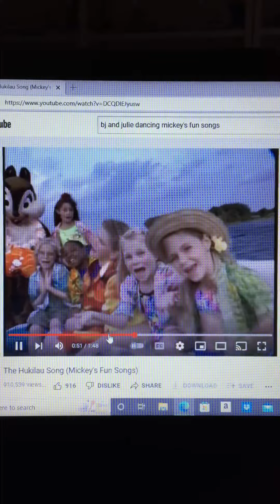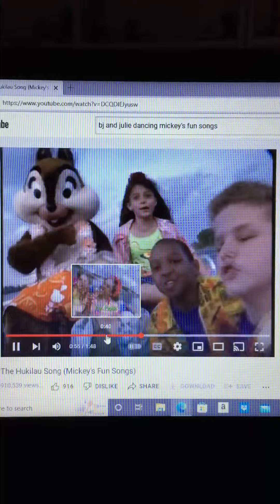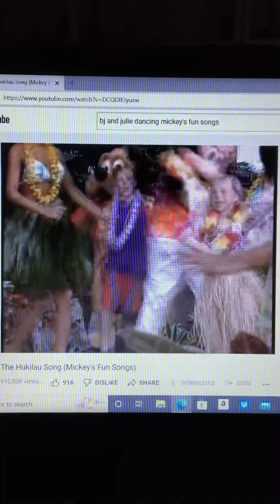The Hukilau Song Mickeys Fun Songs Beach Party